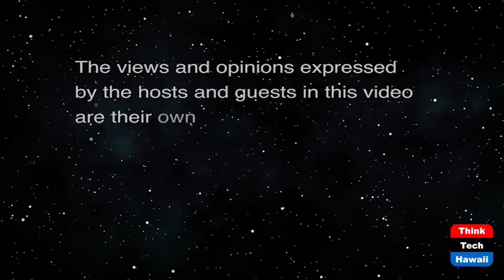International Travel During the Pandemic (The Middle Way)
To Open or Not to Open.  The host for this show is Jay Fidell.  The guest is Alexander H.E. Morawa.

The US will open its doors to European travelers this November. And to Chinese travelers. For a brief period in summer, EU lifted travel restrictions for Americans. But, the EU is off limits to Chinese vaccinated with Chinese vaccinations. Only Western vaccinated travelers are invited. Chinese travelers comprise of EU’s second most important travel group behind the US. Will the omission of Chinese-made vaccines have a major impact on Europe’s travel industry? Public health or political question?

Professor Alexander H.E. Morawa recently traveled to Europe and spent a few months in Austria. Professor Morawa shares his observations and reflections with Jay Fidell, comparing international travel protocols before and during the pandemic, what measures are put in place in Europe, and how people's daily life has changed.